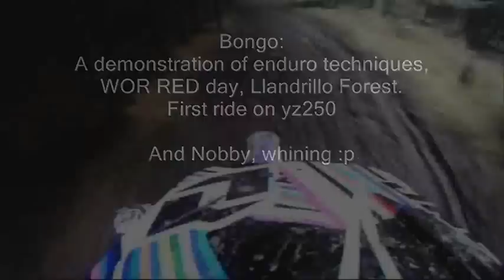WOR RED day, Llandrillo forest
My first ride on my first crosser! Yam YZ250 2 stroke at a Wirral Off Road Race experience day, Llandrillo forest near Bala in North Wales.

I'm a natural don'tcha think!!